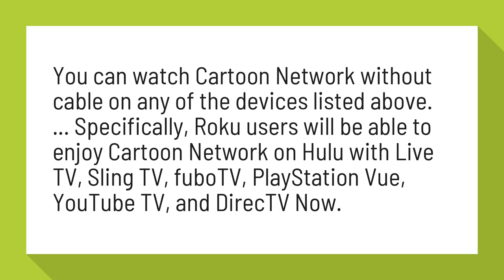Can I watch Cartoon Network without cable?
How to Watch Cartoon Network Without Cable - Cordcutting

You can watch Cartoon Network without cable on any of the devices listed above. ... Specifically, Roku users will be able to enjoy Cartoon Network on Hulu with Live TV, Sling TV, fuboTV, PlayStation Vue, YouTube TV, and DirecTV Now.